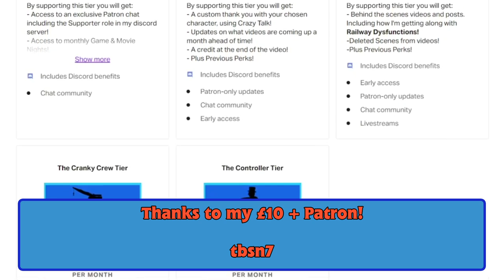Mavis and the Lorry - The Missing Episodes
When Mavis is allowed down the quarry line she soon runs into trouble.
THIS VIDEO IS MADE FOR A GENERAL AUDIENCE, IT IS KID FRIENDLY, BUT NOT DIRECTLY AIMED AT KIDS!
I also have a discord so feel free to come over and chat !